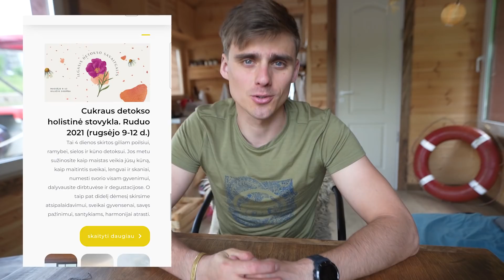VASAROS PLANAI IR TOBULI PASIŪLYMAI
Duodu žodį, patenkinti būna visi, būsi ir tu :) O kaikuriose netgi susitiksim!
Laukinė stovykla, suaugusiųjų laukinė, laisvės kodas, regėjimo stiprinimo, senjorų, cukraus detokas... Stovyklų daug, bet juk ir vasara trunka ne savaitę.
Gali būti, kad vasaros eigoje paskelbsiu dar vieną įspūdingą stovyklą. Nieko nežadu, bet svajoju ir planuoju. Viską sužinosi pats pirmas!